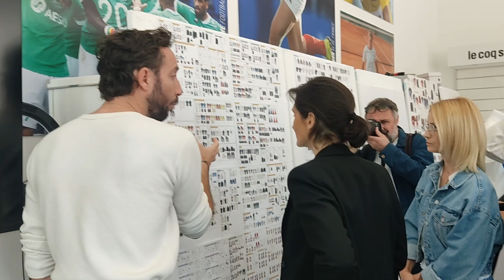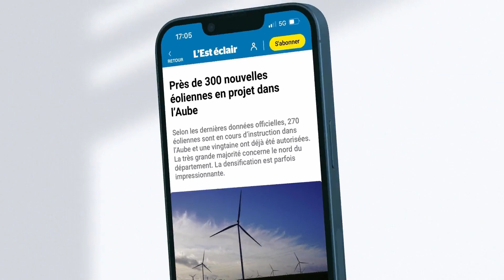La ministre, Amélie Oudéa-Castéra, à l’usine du Coq Sportif de Romilly-sur-Seine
Alors que la flamme olympique passait de main en main ce vendredi 22 mars dans les rues de Romilly-sur-Seine, Amélie Oudéa-Castéra a pu admirer les coutures des tenues officielles des JO 2024, dans l’usine historique du Coq Sportif.

Images : Marylou Prévost
Réalisation : Angélique Toscano